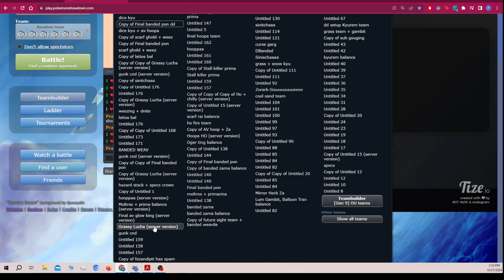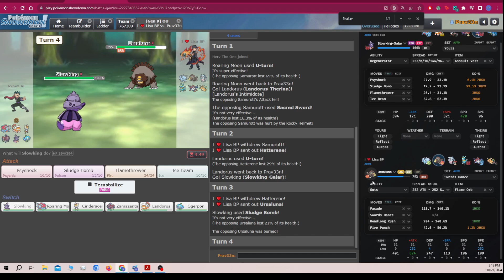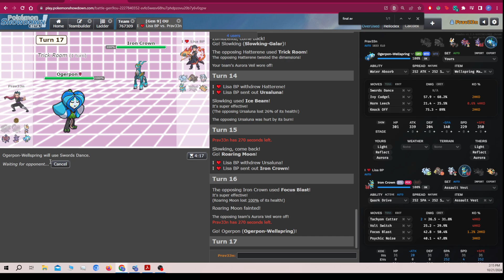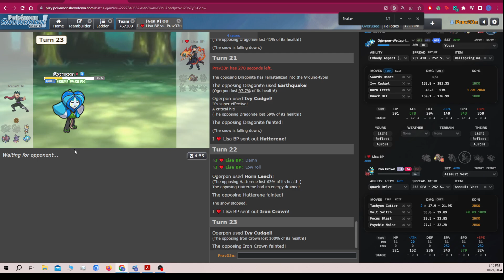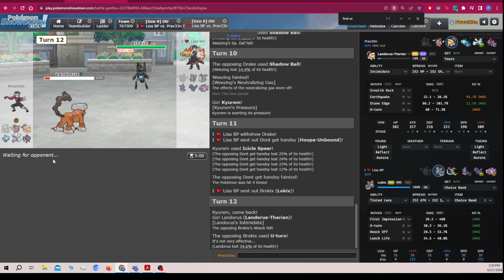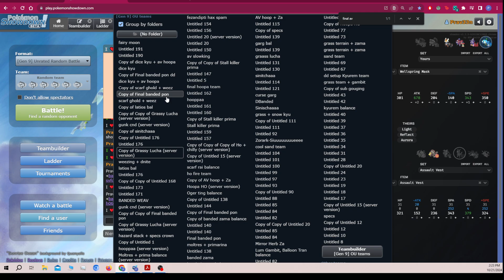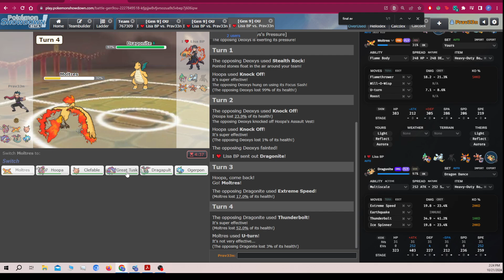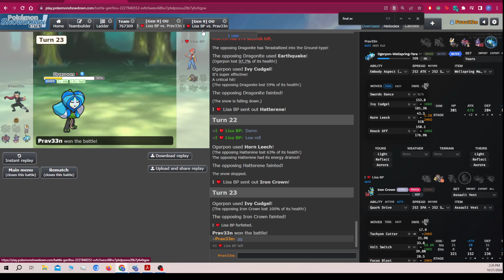OU Last Chance Qualifiers Round 3: High-Stakes Battles!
Apologies for the loud music, but the excitement is real! Watch my Round 3 battle in the OU Last Chance Qualifiers—can we secure a spot in the next round? Tune in to find out!